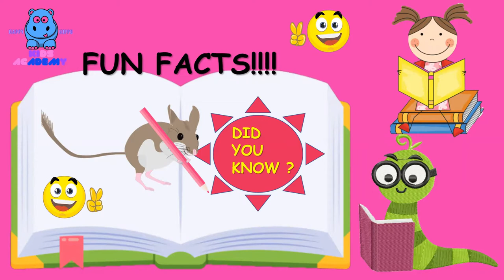Fun Facts !!Kangaroo Rat !!Learn with fun .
Small informative lesson's for kid .